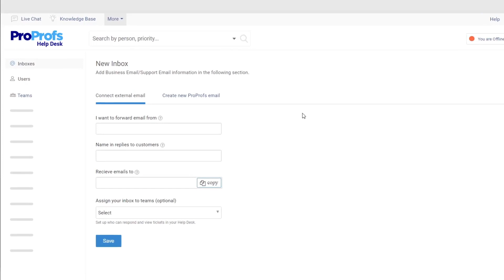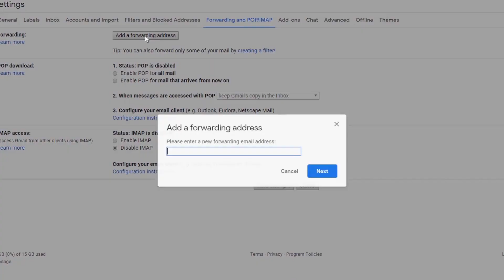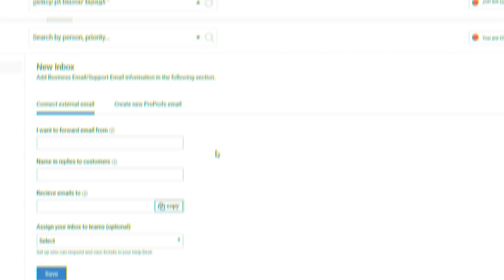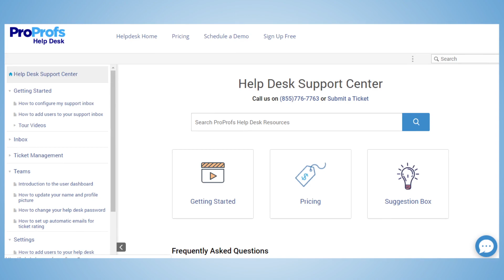How to Create a Shared Inbox in Simple Steps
Are you struggling to collaborate with your team on email? All you need is a shared inbox

Learn how to create a shared inbox for your team to manage all customer emails from a single platform!

With a shared inbox software like ProProfs Help Desk, you can:

* Centralize all customer-facing inboxes like support@, sales@
* Allow multiple team members to view and respond to emails simultaneously
* Track who is responsible for which email & reduce duplicate efforts
* Standardize responses with shared templates
* Speed up response times and improve service quality

0:00 - Intro
0:36 - Configure Your Inbox
1:14 - Enable Email Forwarding
2:17 - Learn How to Add Users
2:54 - Get Started With ProProfs Help Desk